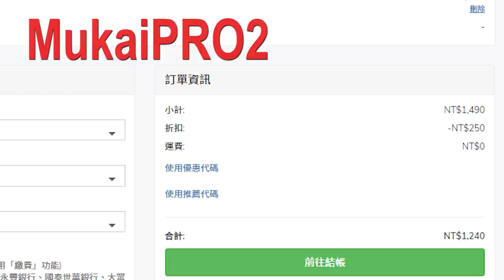【動物森友會】把島炸成很多塊小島吧!!佈置我的裁縫店與雜貨店周邊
ID: mukai_gaming